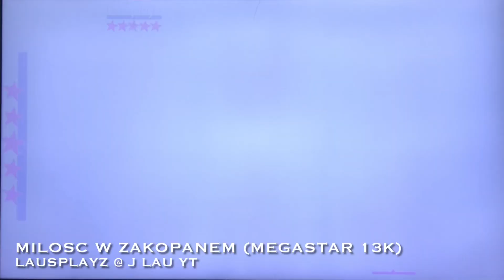Just Dance 2019 - Miłość w Zakopanem - Sławomir - (Megastar 13K) DOTW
DOTW